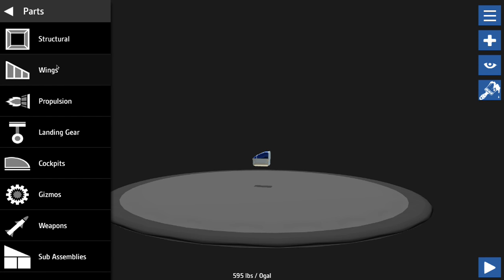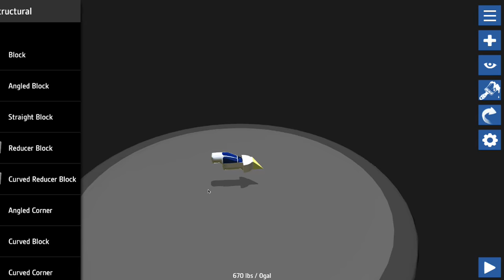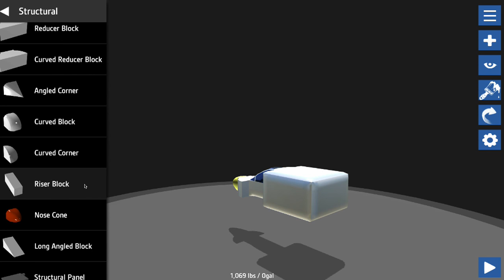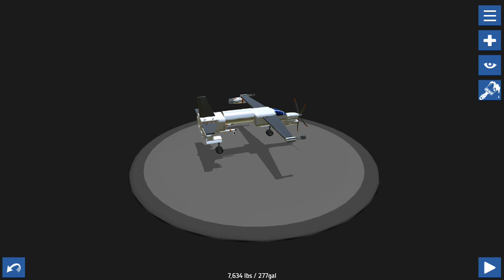The Best Worst Plane Ever - SimplePlanes - Crew Let’s Play - Episode 1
Sean, Dandren, and I, Kapono, attempt to create and fly our own amazing plane in SimplePlanes. It goes about expected.